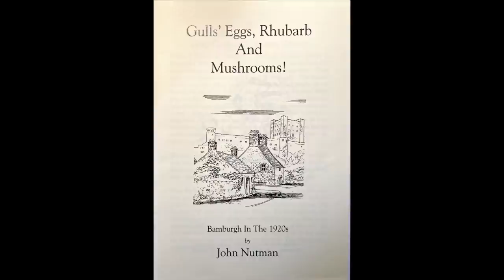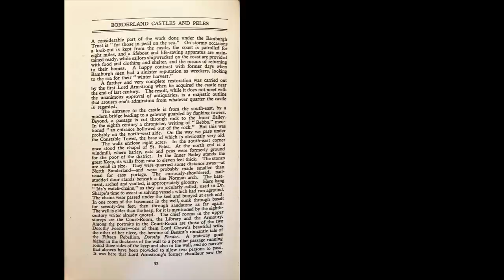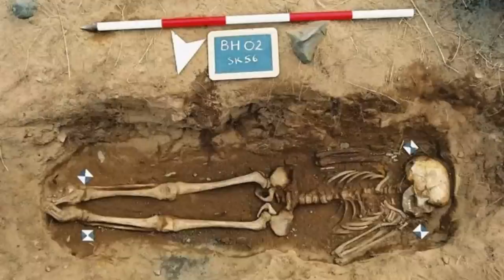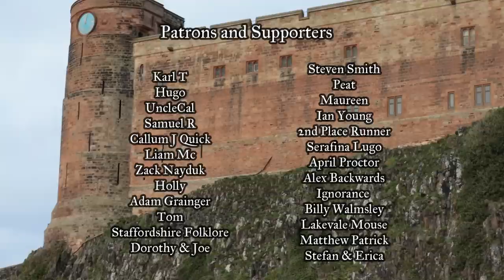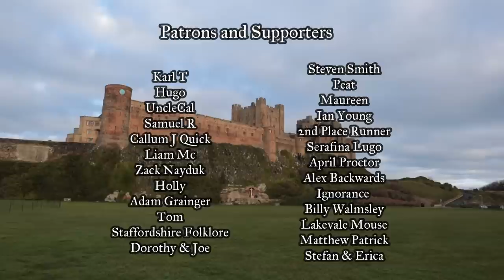Ghosts of Bamburgh Castle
In this video, I take you to one of England's most impressive castles. Bamburgh, on the north east coast of Northumberland, was once the capital of the Kingdom of Northumbria. Now in the ownership of the Armstrong family, its open to the public and is most definitely worth a visit. For this video, I'll be telling you about the ghosts that are said to haunt the castle, such as Green Jane, Dr John Sharp and the Pink Lady.

The Jolly Reiver is my project aiming to preserve and promote the forgotten folklore and history of rural Britain. Primarily focusing on folklore and legends, you’ll not find me trying to deconstruct these old stories or trying to rationalise them with science and psychology. Instead I will present them as they were always told by our forebears, and leave the conclusions up to you. Videos are filmed on location to show you exactly where these stories took place.